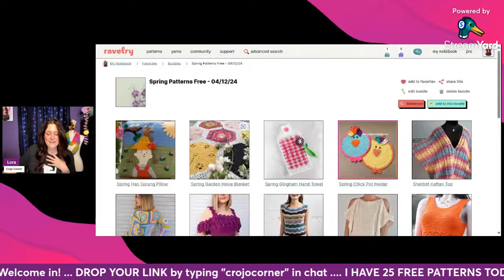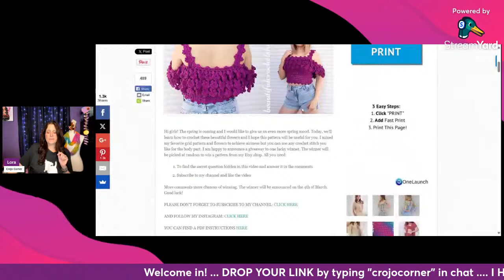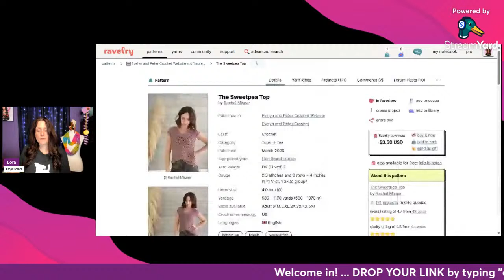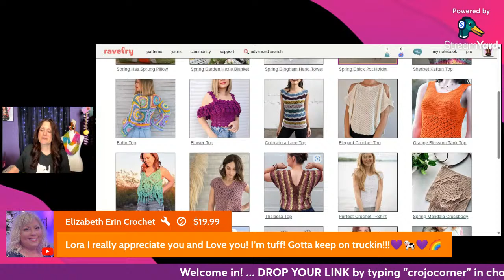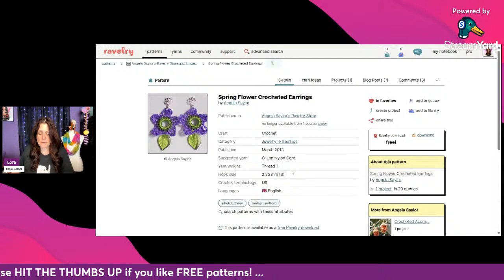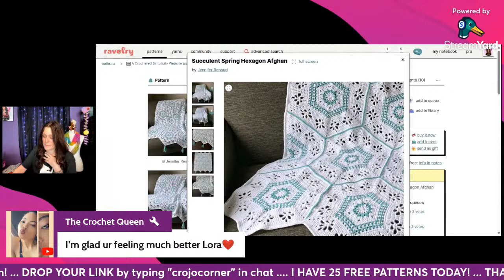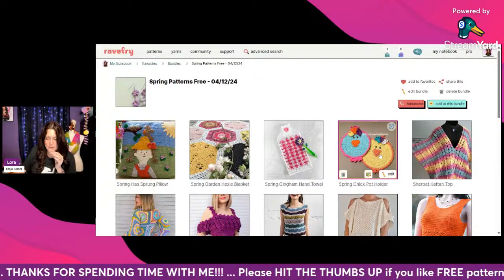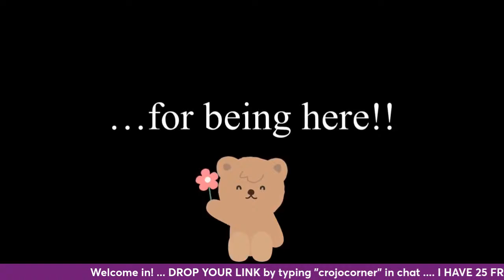FREE SPRING CROCHET PATTERNS!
💰SUPER CHATS
💰SUPER STICKERS
💰SUPER THANKS
💖 GIFT MEMBERSHIPS

🧶Purchase one of my CROCHET PLANNERS

My Crochet Project Planners and Pattern Keepers will keep all of your crochet pattern ideas, progress and goals in one place! Advanced planning for crocheters will keep your WIPS on track!

💖 Welcome to Crojo Corner! If you love crochet, knitting machines and all things yarn related, you’ve come to the right place! I even include some diamond painting!

~Lora

💌 HAPPY MAIL 📬
Crojo Corner
9200 Thiel St

Addi - 22 Pin Knitting Machine (Small Addi)

Light-Up Crochet Hook Set of 12 with Pink Zip Case

Light-Up Crochet Hook Set of 9

Wooden Yarn Bowl

Cat Zippered Crochet Hook Case